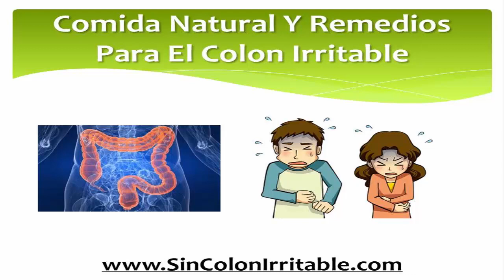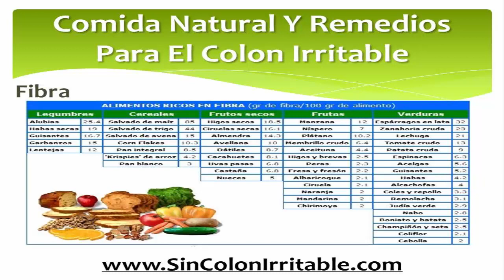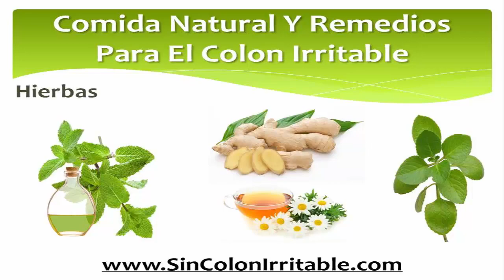Comida Natural Y Remedios Para El Colon Irritable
Los síntomas del síndrome intestino irritable incluyen dificultad en la digestión de los alimentos después de comer, calambres, diarrea y náuseas. Aunque los medicamentos recetados y los antiácidos ayudan a aliviar los síntomas, hay varios remedios naturales que también funcionan.